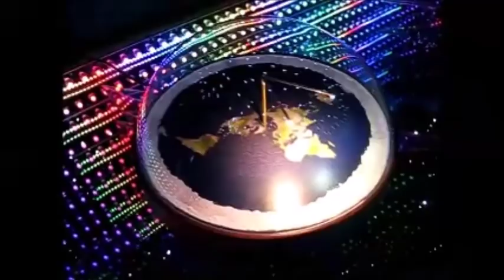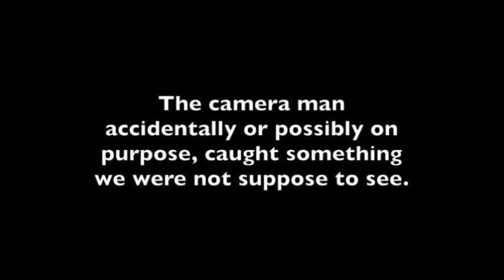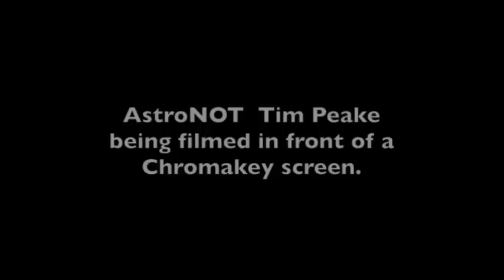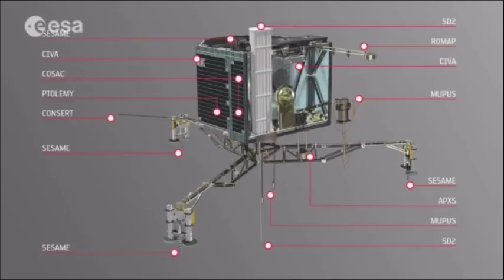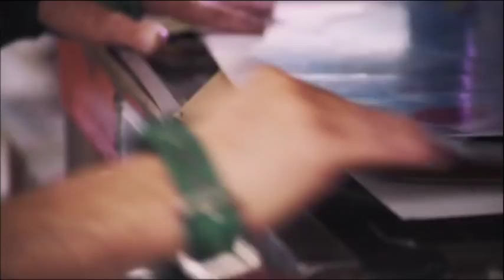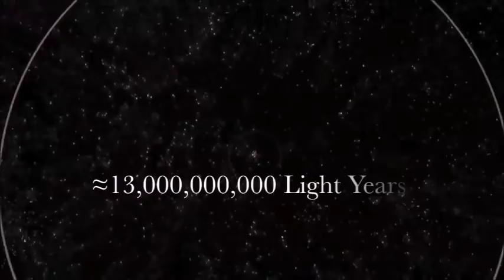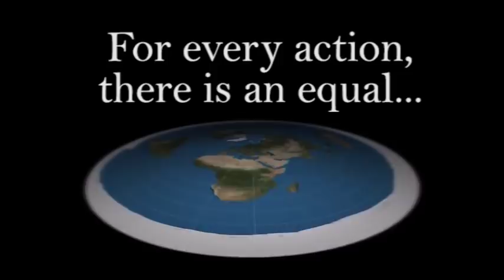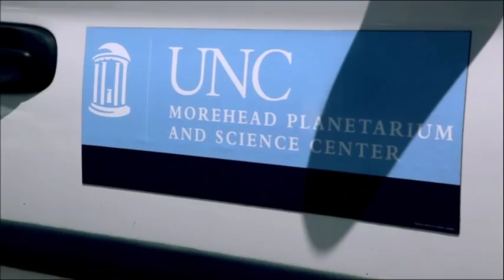Flat Earth Q&A Emails 54 - Mark Sargent ✅